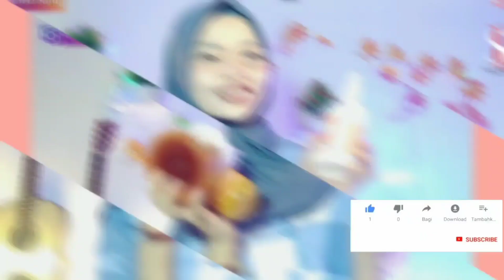REVIEW 24K GOLD SERUM IMPLORA